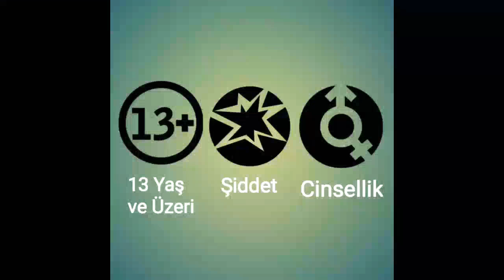Akıllı İşaretler Jeneriği Sesli Versiyon! 7